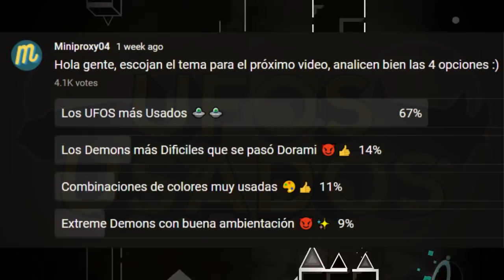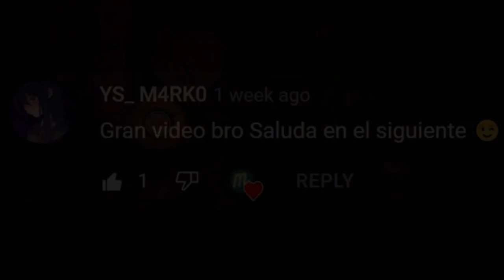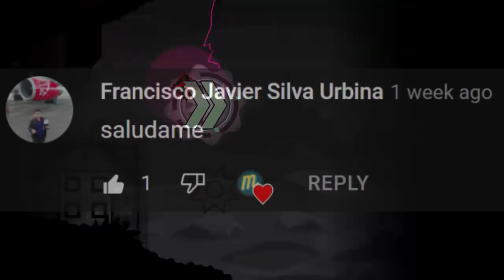Los UFOS más USADOS | Geometry Dash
Hola gente, en esta ocasión les traigo 10 ufos que son muy usados, espero que les guste :)